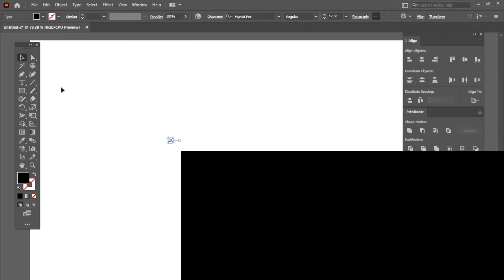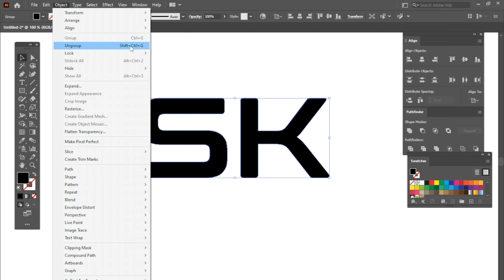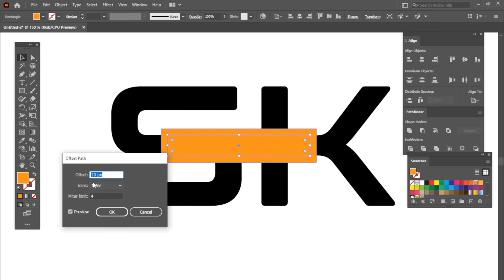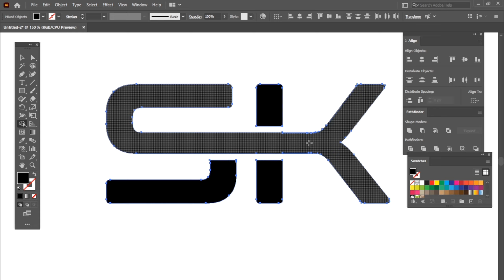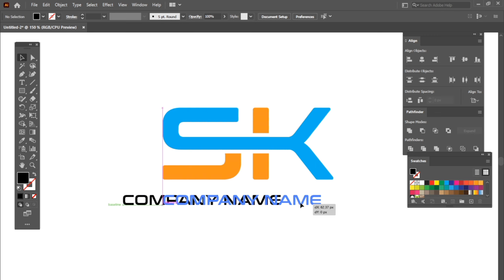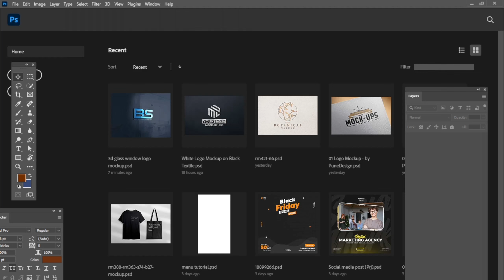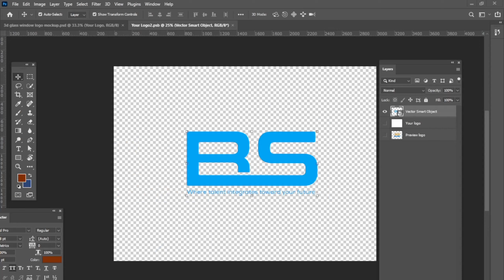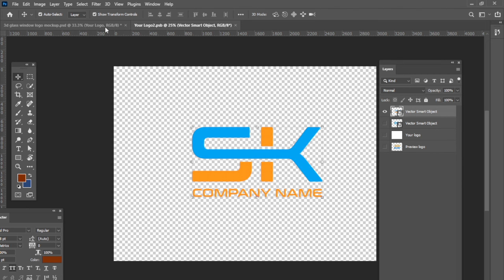How to make a Logo in adobe illustrator || Sk letter logo design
Welcome to our Adobe Illustrator logo design tutorial! In this video, we'll walk you through the step-by-step process of creating a sleek and professional "SK" letter logo using Adobe Illustrator. Whether you're a seasoned graphic designer or just starting out, this tutorial is perfect for anyone looking to enhance their logo design skills.

If you have any questions or suggestions for future tutorials, please leave them in the comments section below. Happy designing!